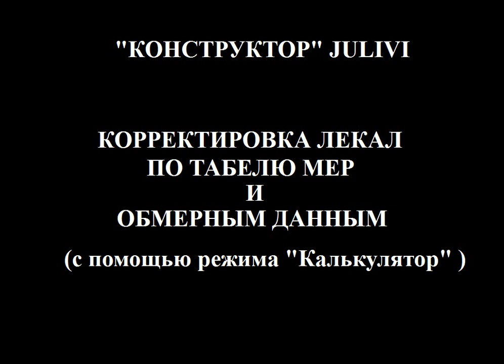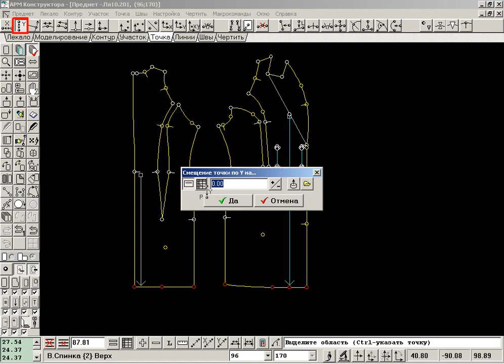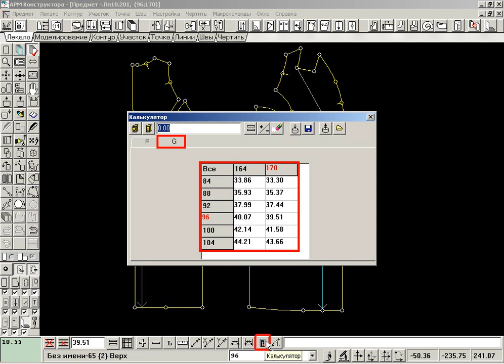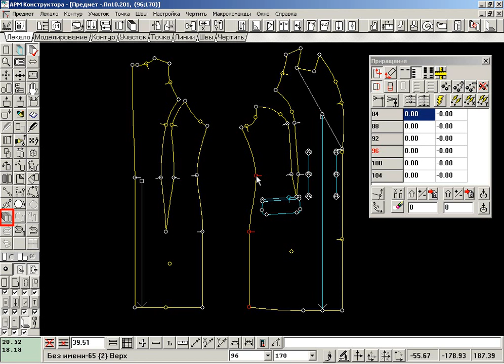Конструктор одежды JULIVI Корректировка лекал по обмерным данным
"Конструктор одежды" системы JULIVI - Корректировка лекал по табелю мер или обмерным данным.